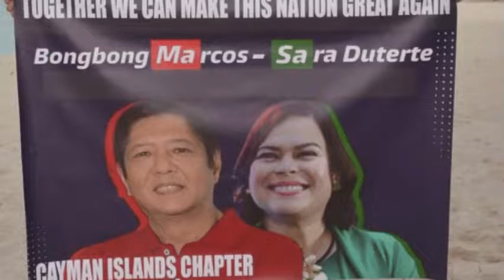BBM Sara Cayman Islands' Supporters 1st Meeting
Grand Cayman a City of Cayman Islands, Showing the full support to BBM and Sara tandem.
It just the 1st meeting and more to come.  All of those who love and support BBM and Sara are welcome to join us.

BBM-SARA 2022 SUPPORTERS